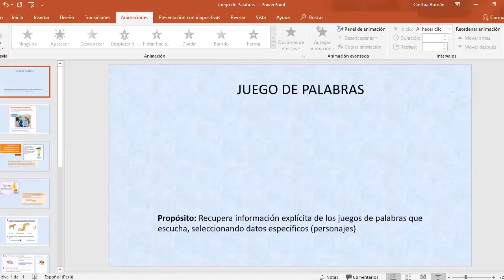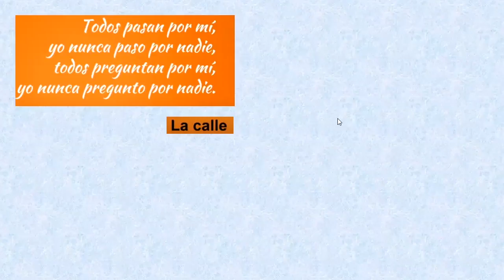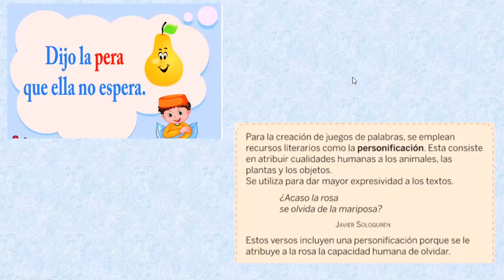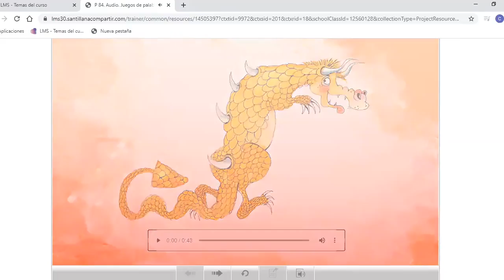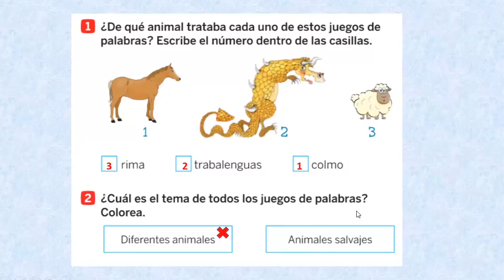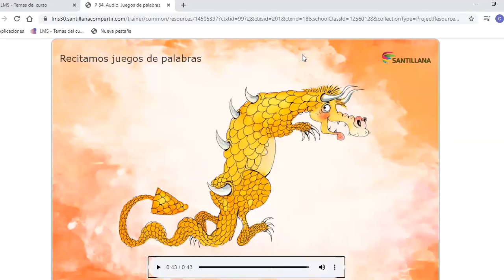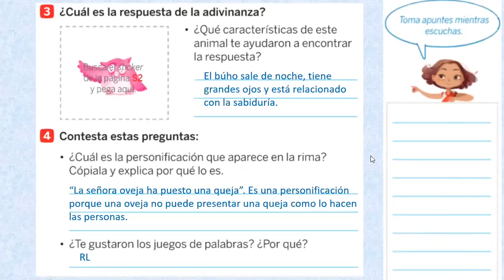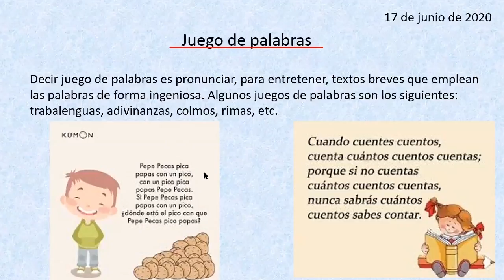Tema: Escuchamos juegos de palabras - 3er prim - Comunicación - Prof: Cinthia Román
Tema: Escuchamos juegos de palabras:
Grado: 3er prim
Curso: Comunicación
Prof: Cinthia Román